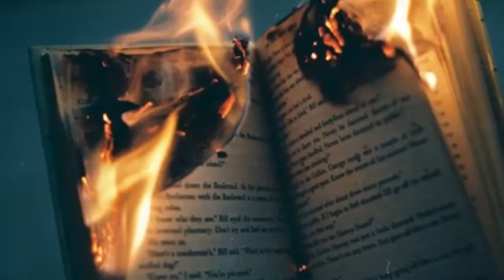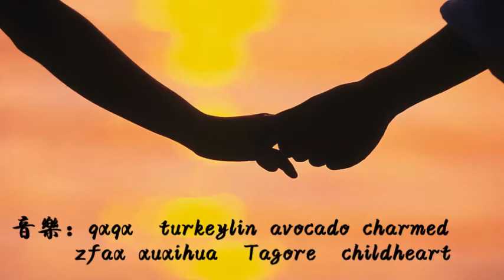城里的月光-trailer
一样的月光，不一样的爱情。熟悉的城市，似曾相识的恋人。婚姻也许是围城，而爱情肯定­是迷宫，不知道什么时候深陷其中，不知道什么时候欲罢不能。迷宫里的人们，怎么说你好­，怎么说再见，怎么说，“我等你”。。。